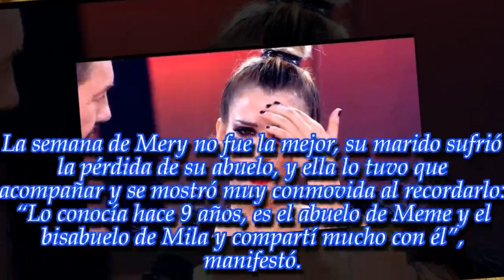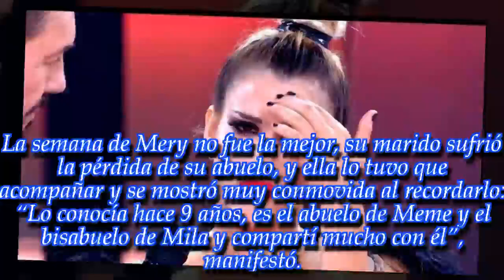El emotivo momento de Mery del Cerro en el Bailando...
La modelo salió a la pista del certamen de baile y recordó al bisabuelo de su hija. Mirá el emotivo momento.